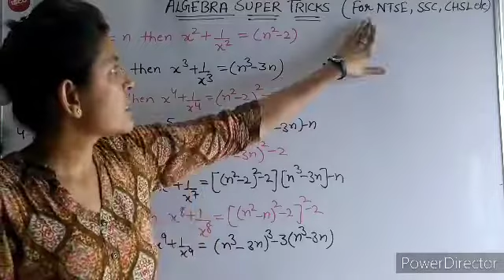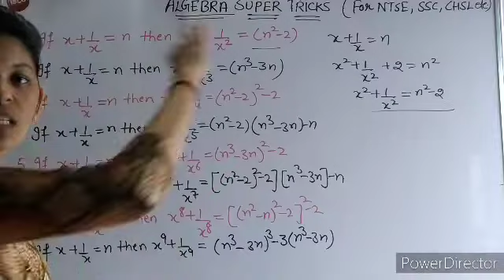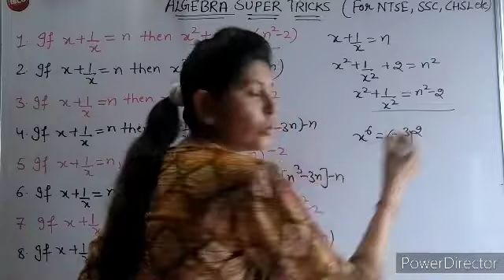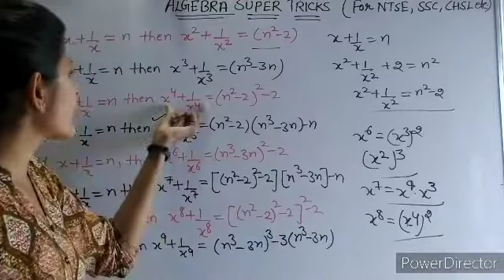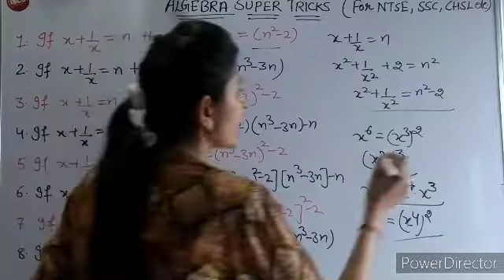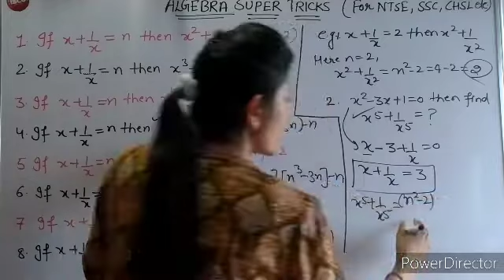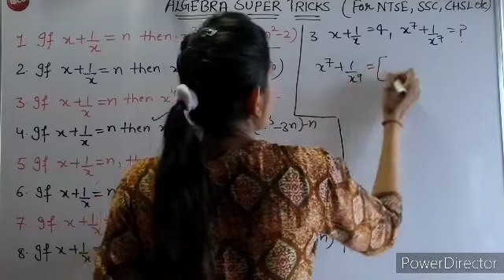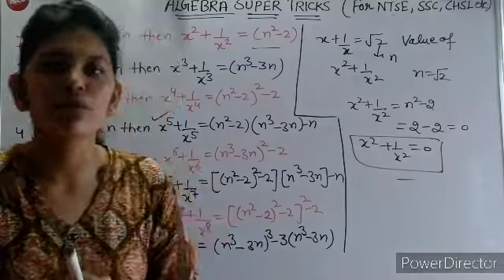ALGEBRA SUPER TRICKS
In this video you will get algebraic super tricks.It is most important topic for NTSE,VVM,SSC,CHSL etc.